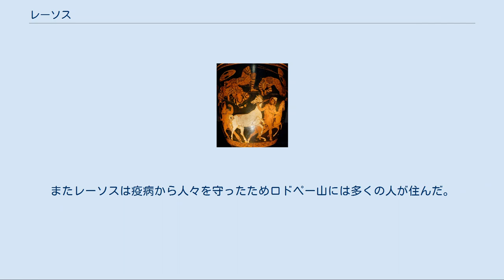レーソス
前340年頃のクラテール。
上方に眠っているレーソスを討つディオメーデース、下方にレーソスの白馬を奪うオデュッセウスが描かれている。
ベルリン、旧博物館所蔵 レーソス（古希: Ῥῆσος, Rhēsos, ラテン語: Rhesus）は、ギリシア神話の人物で、トラーキアの王である。
長母音を省略してレソスとも表記される。
 エーイオネウスの子で、従弟にヒッポコオーンがいたとも、トラーキアの河神ストリューモーンとムーサイの1人エウテルペー、あるいはカリオペーの子、テルプシコラー、クレイオーの子ともいわれ、エウリーピデースの悲劇『レーソス』では母親は単にムーサとされている。
一説によると、レーソスはトラーキアのヘブロス河（現在のマリツァ川）下流域のアイニオス人の王とされ、河神ヘブロスが父であるともいわれる。
またレーソスはアルガントーネーを妻にしたといわれる。
 トロイア戦争のさい、レーソスはトラーキア勢を率いてトロイアの救援に向かったが、トロイアに到着したその夜にディオメーデースによって討たれた。
 エウリーピデースによるとレーソスの誕生は次のとおりである。
ムーサイがトラーキアの楽人タミュリスと歌比べの競技をするためにパンガイオン山に向かっていたとき、女神の1人がストリューモーン河を渡るさいに河の神と契った。
この結果誕生したのがレーソスである。
その後ムーサがレーソスをストリューモーンのところにつれてくると、ストリューモーンはレーソスをニュムペーに育てさせた。
さらにレーソスが長じると、トロイアの王子ヘクトールがパンガイオン山とパイオニアでトラーキア諸部族を討ち、レーソスをトラーキアの王とした。
レーソスが育ったストリューモーン河畔は古来より金の産地として知られ、こうしてレーソスは黄金の豊かな土地の王となった。
 レーソスの馬を奪うオデュッセウスと、ディオメーデースに討たれたトラーキア兵。
前360年頃の陶製のシトゥラ（en）。
ナポリ国立考古学博物館（en）所蔵 トロイア戦争が起こると、ヘクトールは莫大な贈物と引き換えにレーソスの援軍を得ようとしたが、レーソスはトロイアの救援に向かうことができなかった。
それはレーソスの死の運命を知っていた母がレーソスをトロイアに行かせまいとして引き止めたことと、トラーキアがスキュティアから攻撃を受けて交戦状態だったことが原因である。
しかしレーソスはスキュティアとの戦争に勝利すると、大軍を率いてトロイアに向かい、『イーリアス』の2日目の夜遅くに到着した。
トロイアに現れたレーソスの武具や戦車は黄金をふんだんに用いた美しいもので、また戦車を引く白馬も見事な馬であった。
 遅れて到着したレーソスは、他のトロイアとその同盟軍の本陣とは離れた場所に陣を張った。
しかし、ギリシア軍の偵察に向かったドローンが、同じくトロイア軍の偵察に向かったディオメーデースとオデュッセウスに捕らえられ、トロイア軍の情報を全て話してしまった。
このため本陣と離れた場所にいたレーソスはディオメーデースとオデュッセウスに狙われることになった。
彼らがレーソスの陣に侵入したとき、レーソスもトラーキア兵も旅の疲れで眠り込んでいた。
そこでディオメーデースは12人のトラーキア兵を殺した後に眠っているレーソスを殺した。
またオデュッセウスはレーソスの白馬を戦車につなぎ、弓をムチの代わりにして走らせ、ディオメーデースとともに帰還した。
 わが子を殺されたムーサは怒るが、ペルセポネーにレーソスの魂を返還してもらった後、レーソスはトラーキアの洞窟に英雄神として隠れ住むことになるだろうと予言する。
 後世の伝承では、レーソスの白馬がスカマンドロス河の水を飲み、トロイアの牧草を食べるとトロイアは陥落しないと予言されたため、ディオメーデースとオデュッセウスはレーソスを殺したとされる。
 パルテニオスによれば、レーソスはアルガントーニオス山で狩をして暮らす乙女アルガントーネーに恋をして、狩りの仲間にしてもらったが、やがてお互いに深く愛し合うようになり、アルガントーネーを妻にすることができたという。
トロイア戦争のとき、レーソスはアルガントーネーに引き止められたが、結局トロイアの救援に向かい、トローアス地方を流れる河のほとりでディオメーデースに討たれた。
以降その河はレーソスと呼ばれるようになった。
 トラーキアのロドペー山地では、レーソスの死後もそこに住み、馬を飼い、狩りをして暮らしており、山の獣たちはレーソスの祭壇に自ら犠牲となるためにやって...